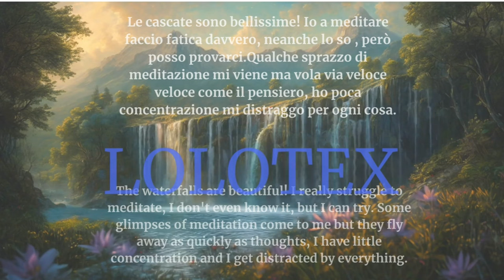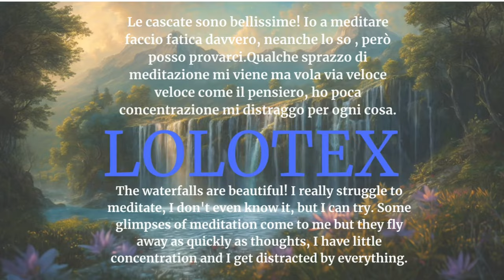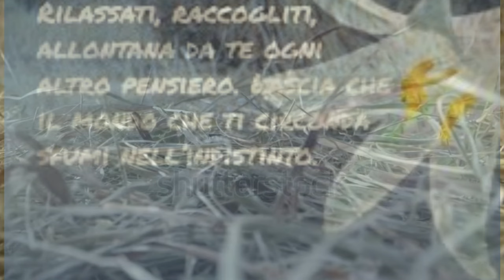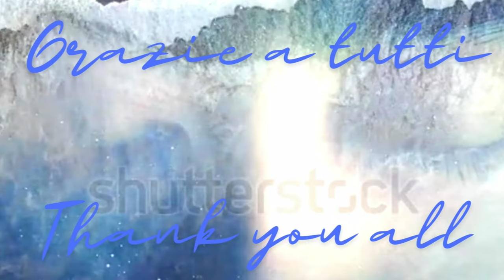Rubrica Relax-ASMR ita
Tenendo a mente le esigenze di chi mi segue ho creato un video ASMR,pensato per rilassare mente e corpo anche grazie ai suoni della natura che sono inclusi nel video❤

Keeping in mind the needs of those who follow me, I created an ASMR video, designed to relax the mind and body also thanks to the sounds of nature that are included in the video❤

Editing:Shotcut
Link dei libri miei e di Olimpia:
Macchina fotografica per le riprese: